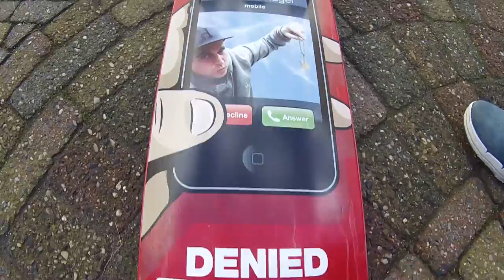NEW BOARD SETUP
New board setup by Henri

» INSTAGRAM: @SkateandThrash1 @Ferdehh @Martyallday @Marijnnstolk @Hen3Luigi